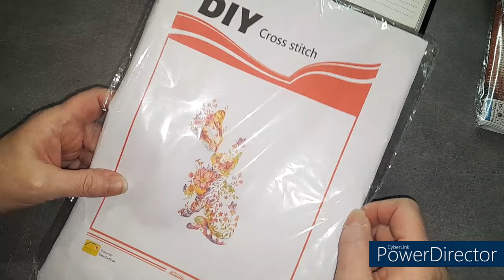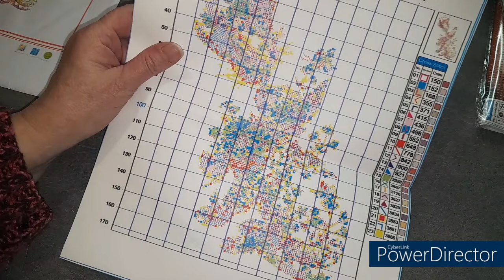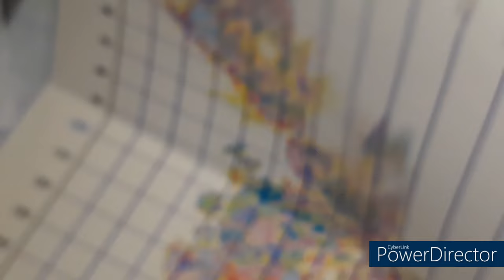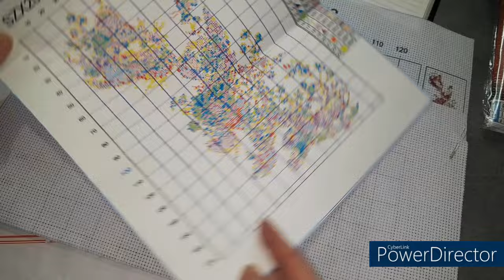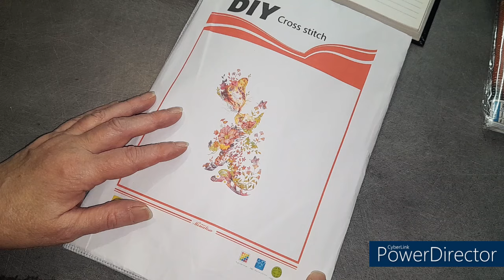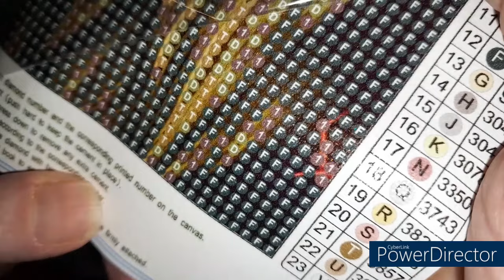Le lundi c'est UNBOXING de la boutique PAINTSOMEWAY